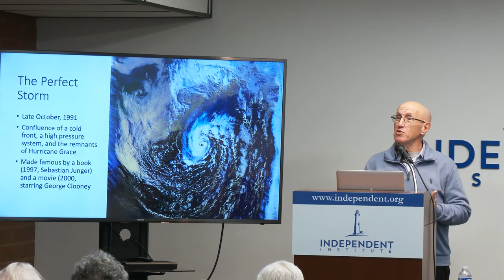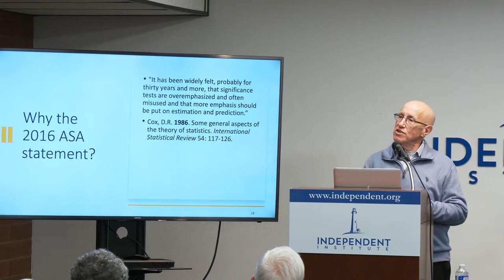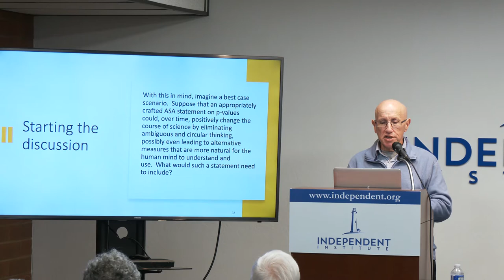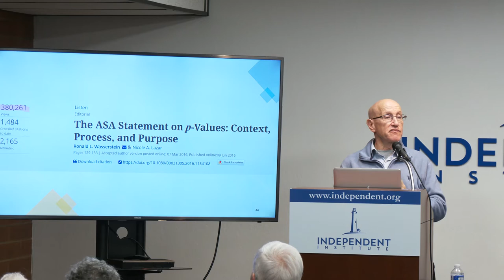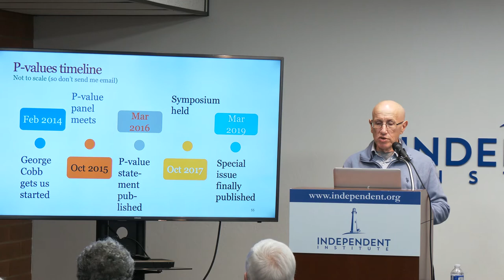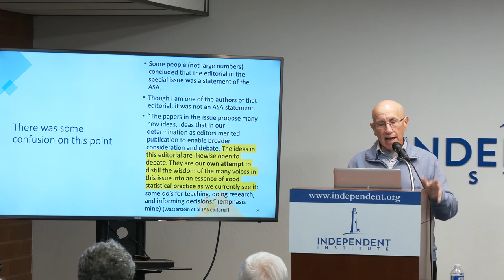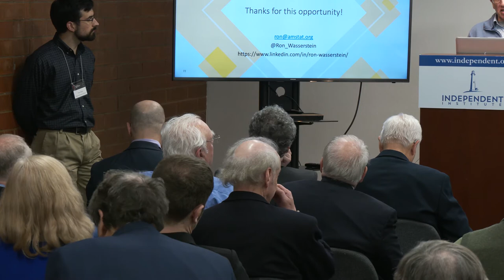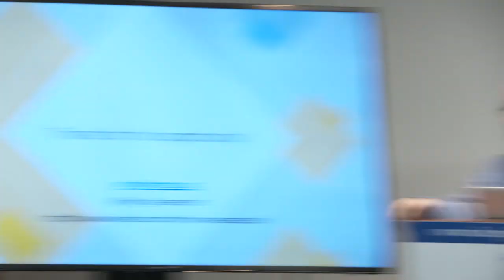Ronald L. Wasserstein: What Professional Organizations Can Do To Fix The Irreproducibility Crisis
Lecture by Ronald L. Wasserstein, Executive Director, American Statistical Association

Abstract: "In 2016, the ASA took the extraordinary step of producing a statement on p-values and statistical significance. This was way outside its normal activities. Wasserstein will briefly discuss why ASA did this, how it was accomplished, and what the effects of the statement have been. He will talk frankly about how difficult this was to do, and what it takes to get a job like this done, but also share why he thinks it is important for professional associations to take up issues like this when it is the right time to do so."

"Fixing Science: Practical Solutions for the Irreproducibility Crisis," held February 7th and 8th, aimed to illuminate the many problems facing responsible and reproducible science, identify means to alleviate those problems, and discuss the numerous ways in which colleges, universities, non-profits, government, and private citizens may carry out these recommendations.